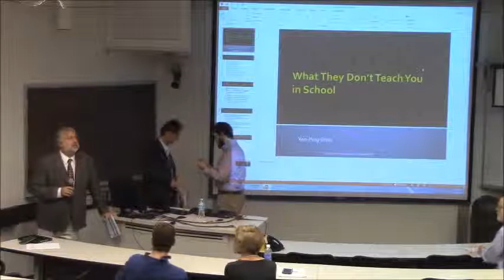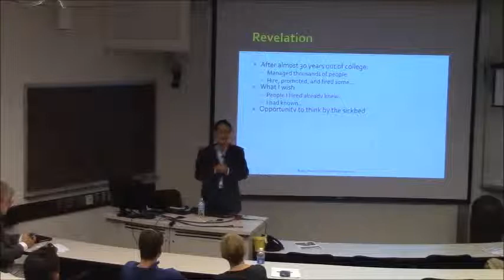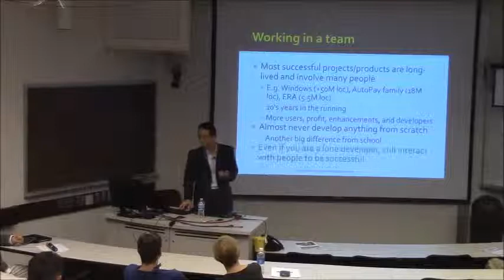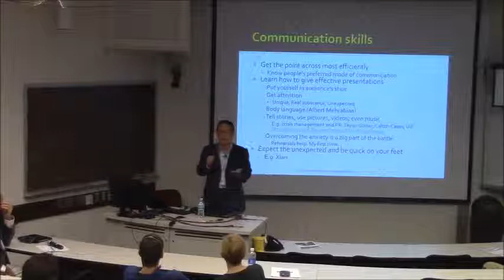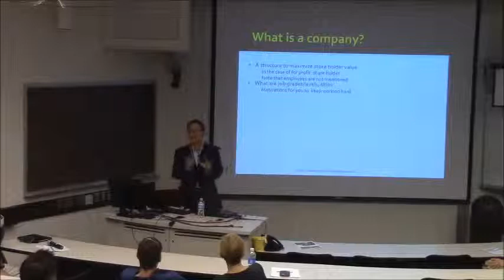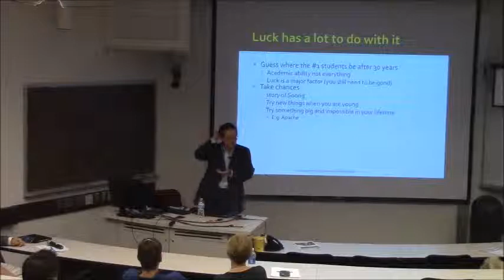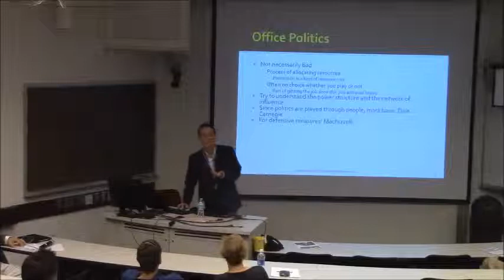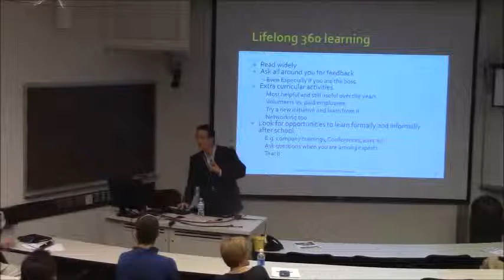Yen-Ping Shan - "What They Don’t Teach You in School"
This talk was given by Yen-Ping Shan (MS ‘88, PhD '90) as part of the Life Lessons track of the 50th Anniversary Symposium on May 2, 2015. For more information about the 50th Anniversary Symposium and Celebration, please